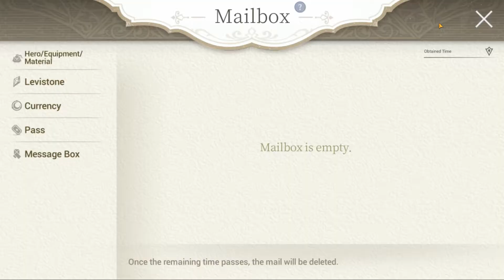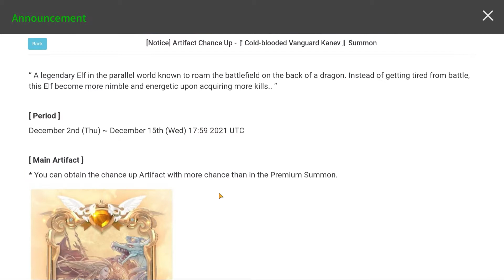Ez Skip New FC Bernade Exos Heroes